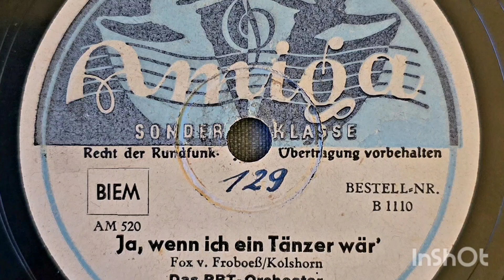Bully Buhlan & das RBT Orchester: "Ja, wenn ich ein Tänzer wär" (Amiga 1947)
Played on my La Voix de son Maitre (HMV France) portable recordplayer model 250